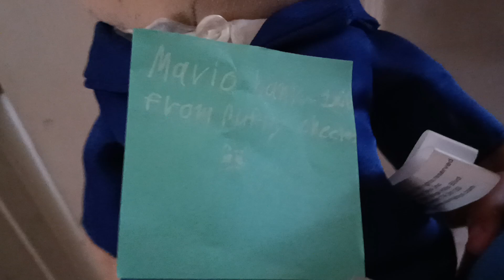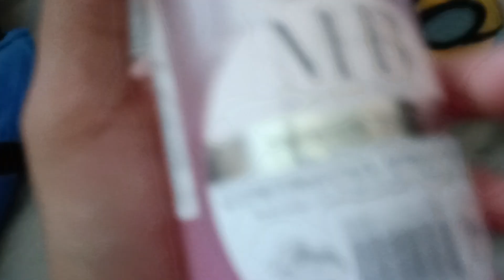Jeffy's Cheeto addiction